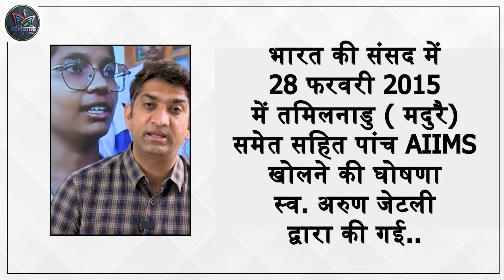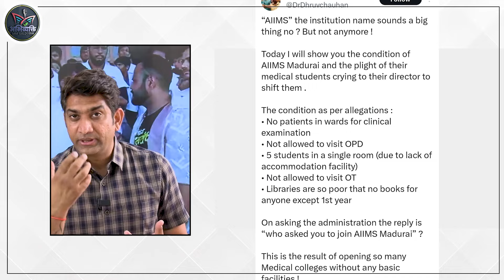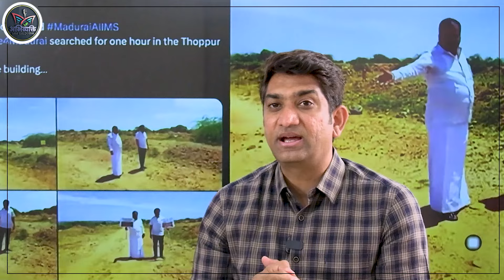AIIMS के भावी डॉक्टर्स के साथ धोखा हो रहा है !